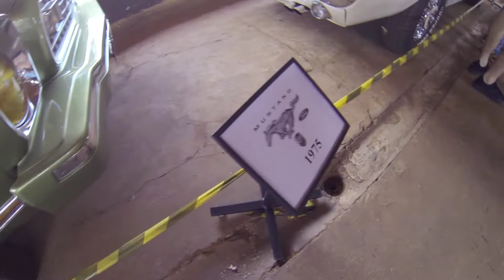FORD MUSTANG 1975 - segunda geração - motor V8